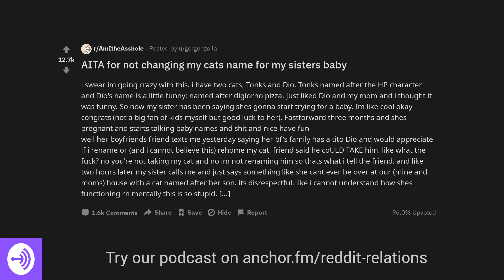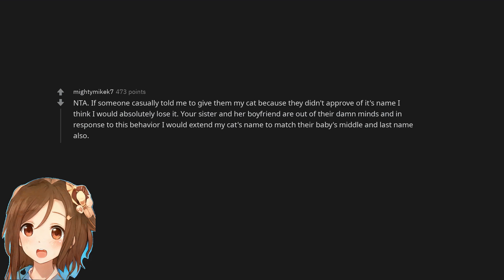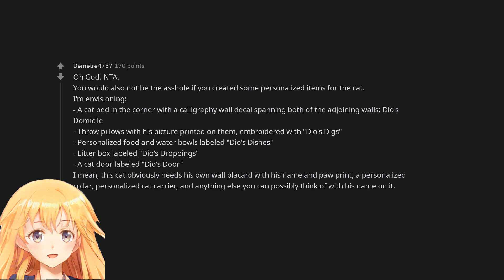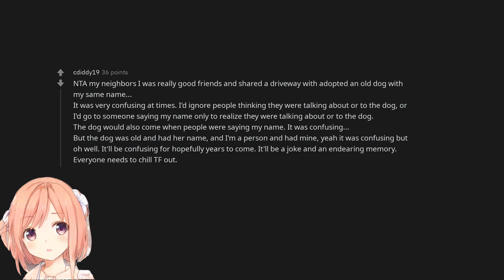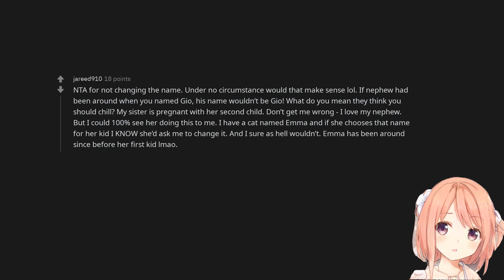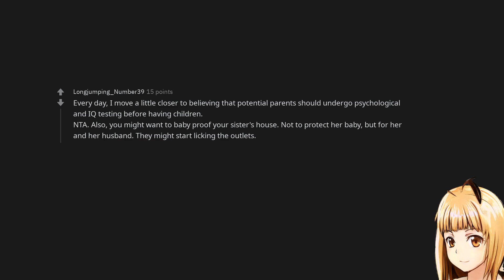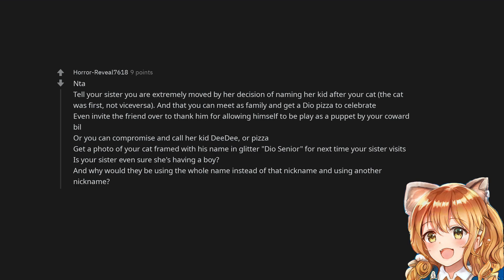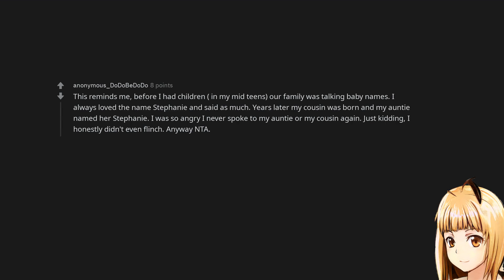AITA for not changing my cats name for my sisters baby